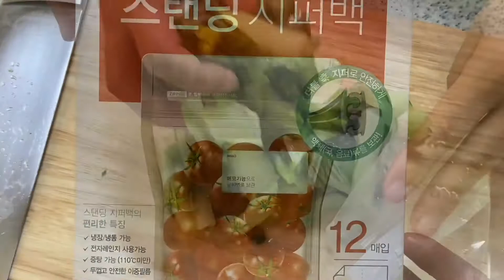3만원? 벌었어요~~~~💶💶💶초간단 사골우거지된장국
얼갈이 2단
지퍼백
된장
시판사골 1팩